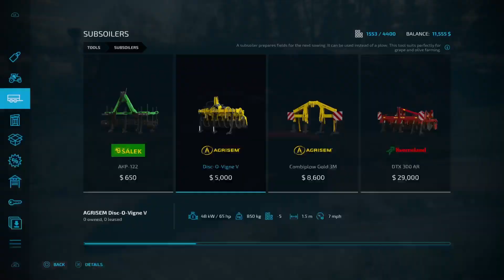HARVESTING AND FIELD WORK | Western Wilds Live Stream Time Lapse | Ep 8 | FS22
This time lapse is from my live stream. I've built a farm and will be slowly building it up one building and field at a time. It is an ongoing process on Twitch if you ever want to come watch it happen live.

Today we start by harvesting our field of soybeans, it takes a while as it is our largest field at the moment. After we conclude the harvest, we sleep until the price for our wheat is at it's peak and we sell it all off. We touch up some of the landscaping and add some tracks around the farm. Then we plant our grapes and buy the tractor and grape harvester for them. We finish the video by spreading lime on our grass field.

0:00 Video Start
0:15 Harvesting Soybeans
7:03 Selling Wheat
8:11 Landscaping the Farm
8:51 Planting Grapes
11:17 Spreading Lime on Grass Field
12:19 End Screen